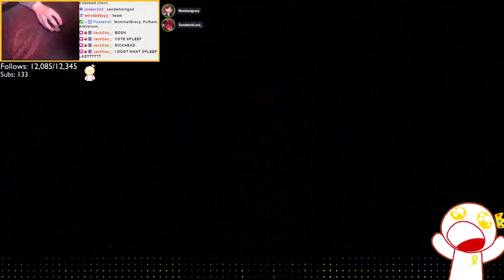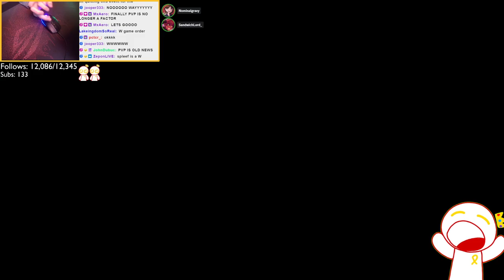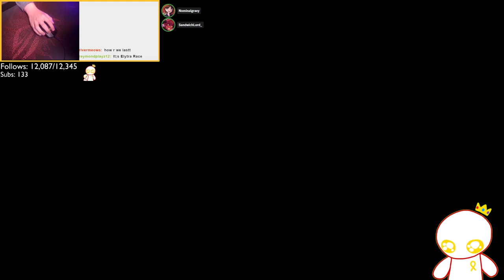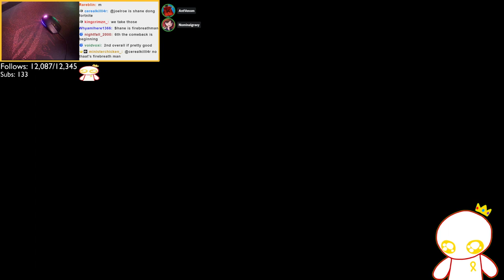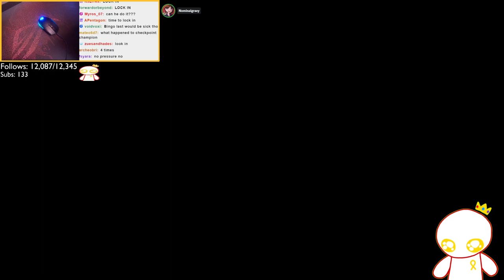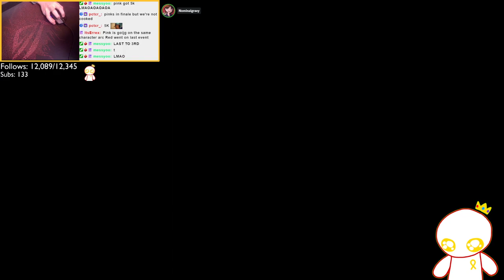SandwichLord Minecraft Mayhem 29 Golden Grapefruits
@SandwichLord's POV of MHM29 on the Golden Grapefruits

Teamed with @Nominalgravy, @LewisFulham, and @AntVenom